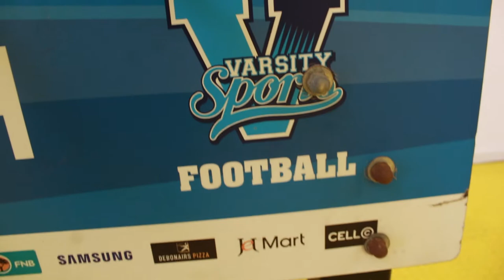H2BP HOW TO BE A PLAYER 101 : FOOTBALL/SOCCER (Part 1/2)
PERSPECTIVE Presents H2BP (How to be a player) a Young Black Hungry production.

OUR PERSPECTIVE IS AT YOUR DISCRETION.